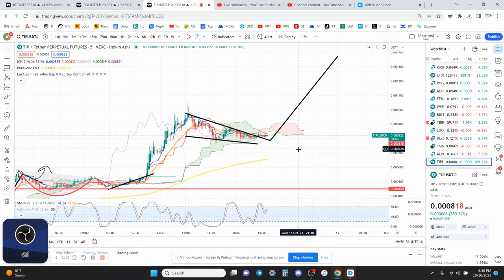TIP Could RIP To a NEW ATH - Technical Analysis October 2023!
BTC- 37Bs8Sg2nuErJGcwuPuMcD2BrD1orfKV6r

AKA

1i52l